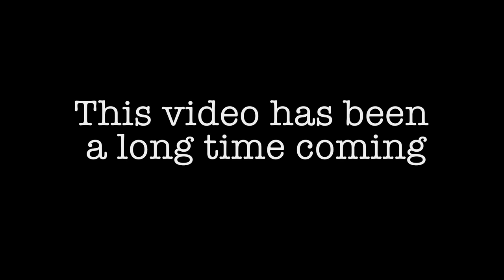A Big Announcement! | Things Get Dicey Board Game Sketch Comedy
You may have heard that they're making a Settlers of Catan movie... well I can finally announce that I've been cast in it! And now I can share with you my audition tapes. Enjoy!

Written by/Starring: Paula Deming